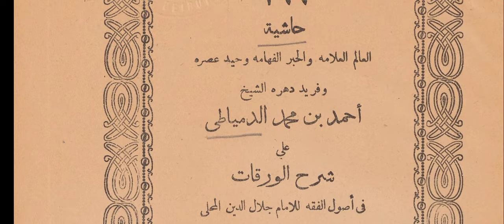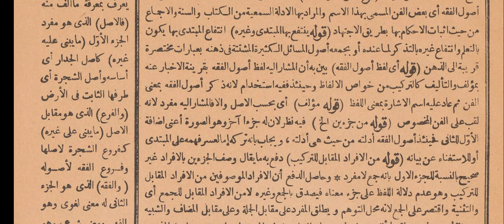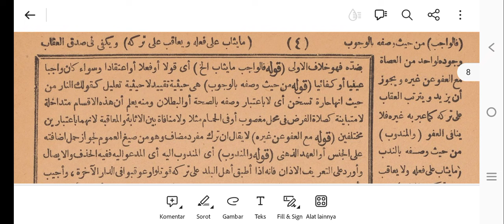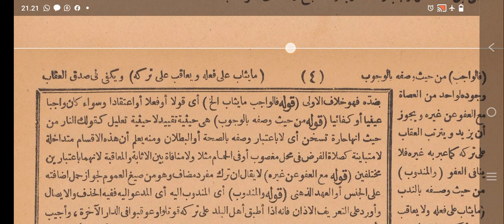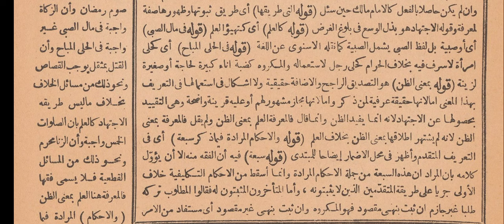01. Syarah Waraqat